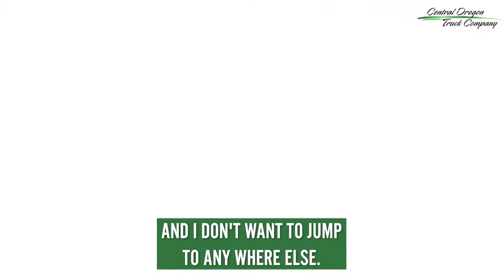Dennis, Central Oregon Truck Company